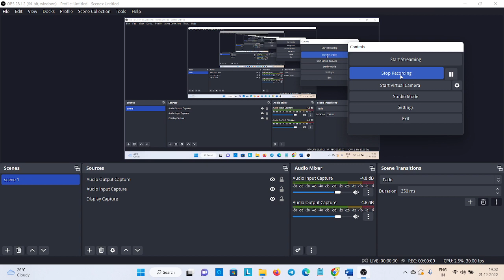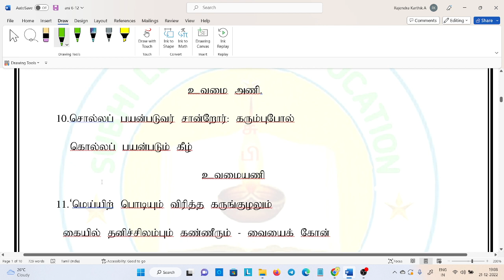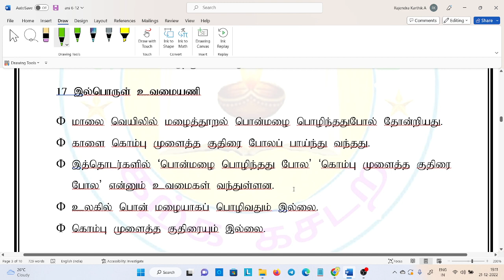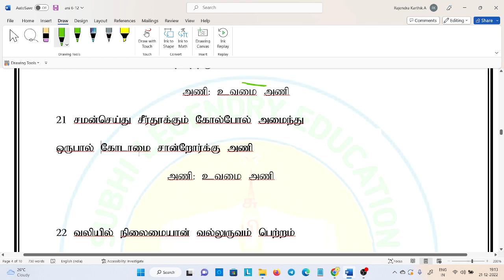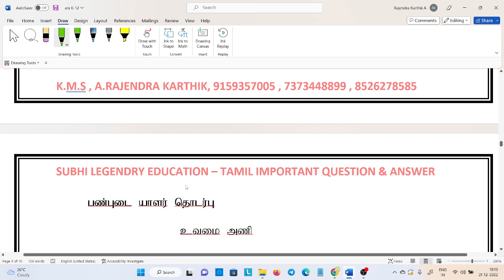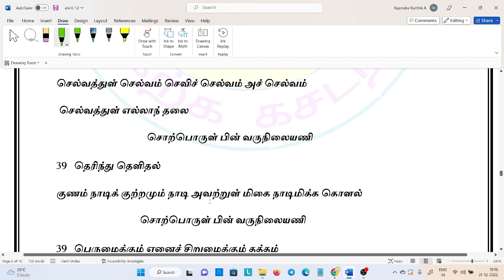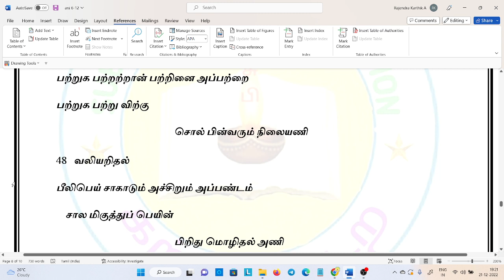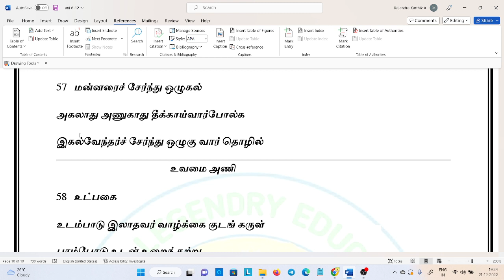TNTET/ UGTRB /6-12th /அணி இலக்கணம்/ 6 முதல் 12 வகுப்பு வரை உள்ள 60 பாடல்களும் அணிகளும்/